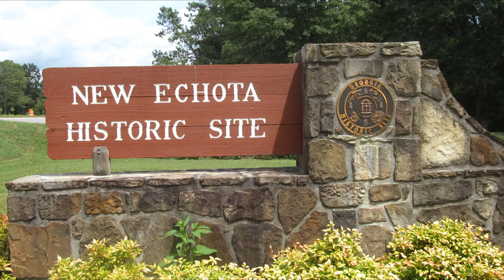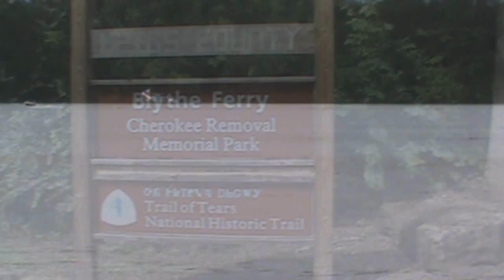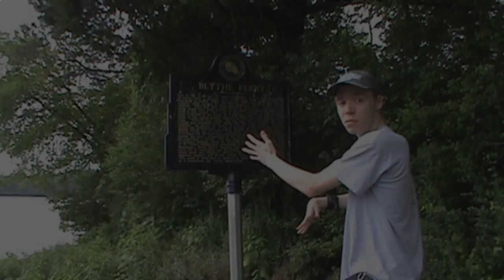Trail of Tears Stop #1: New Echota (Part 6)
Come along with my dad and I as we visit New Echota State Historic Site near Calhoun, Georgia, the site of the Cherokee Indians’ capitol back in the 1820’s. This is where the Treaty of New Echota was signed, which sold to the United States all Cherokee land east of the Mississippi River.

Would you have sided with John Ross and fought tooth and nail to hold onto your land, or would you have realized like the Ridges and Boudinot did that the situation had come down to either saving the land or saving the people?

All the sites featured in my "Trail of Tears in Chattanooga" series are official sites along the Trail of Tears National Historic Trail, our nation's effort to recognize these places and the significance they had in American history. The Trail of Tears National Historic Trail runs through several states. To see if there are sites near where you live, or just to learn more about the Trail of Tears National Historic Trail,